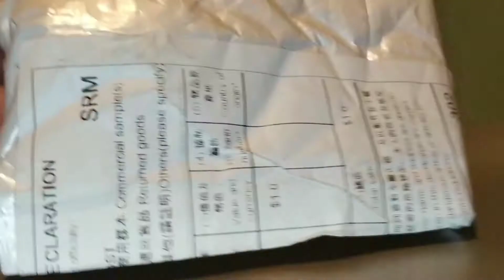LPS ПРИШЕЛ СЛОМАННЫЙ ПЕТ!